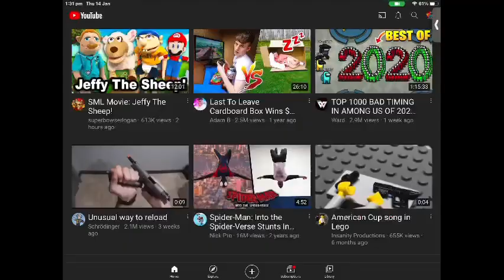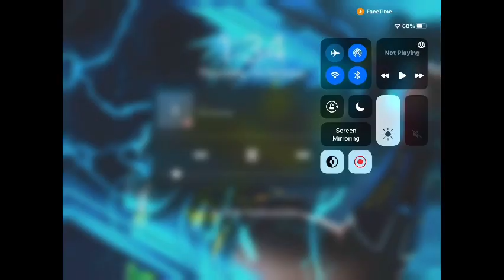reacting to cold world fortnite montage insane